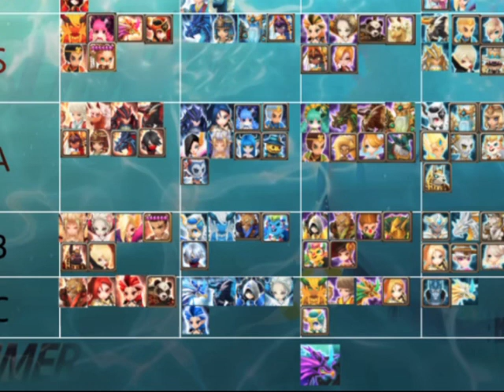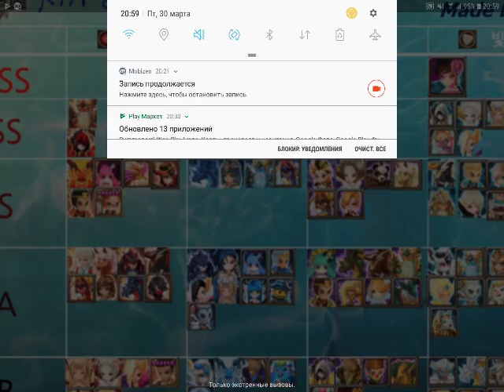Gemstar - Korean RTA tier list (fire , water)